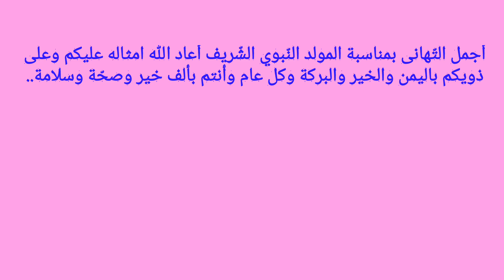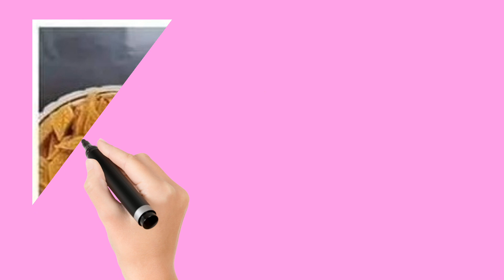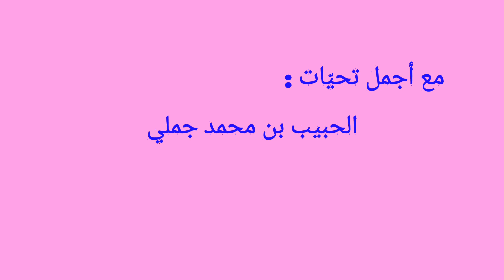ليلة ليلة حضرة وديوان..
كل عيد وأهلي وأحبابي وأصحابي..بألف ألف خير...
مولد نبوي مبارك على الجميع..عطروا افواهكم بالصلاة على الحبيب محمد..صلى الله عليه وسلم...